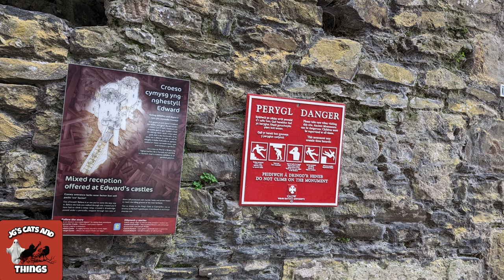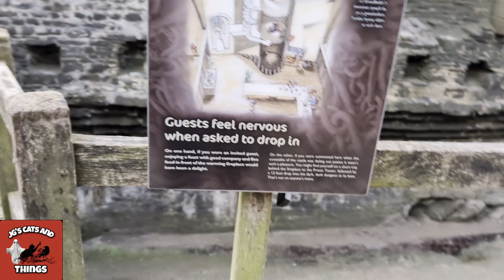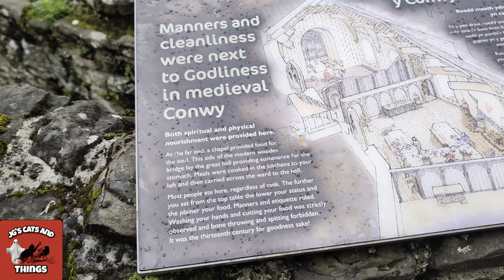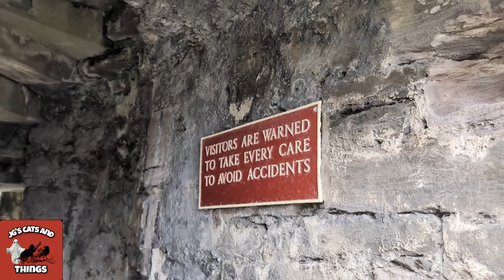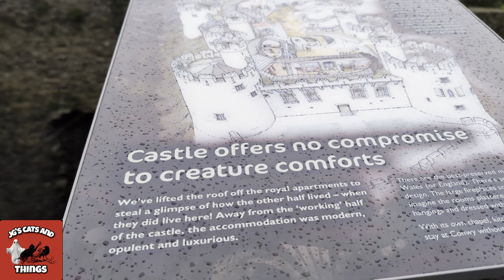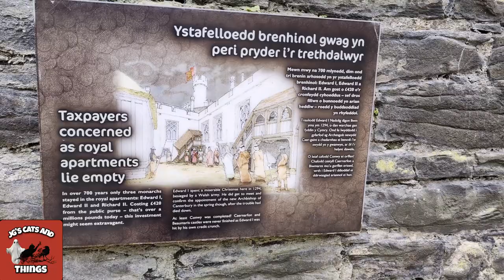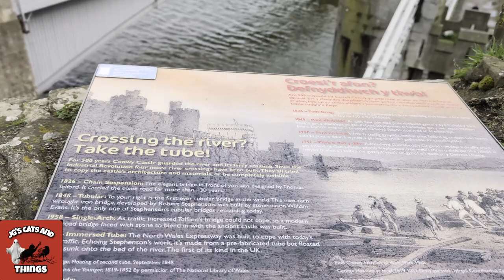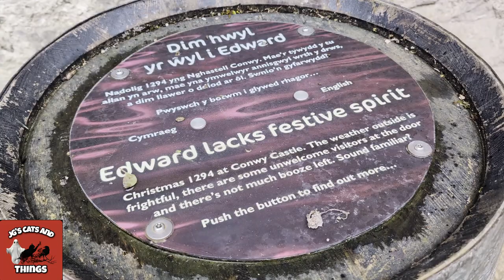Conwy Castle Explore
If you would like to donate towards travel location fees, or my animals.

I Now Have Memberships If You  Would Like To Join.
From £1.99 per month

Amazon Wish List

Amazon Wish List